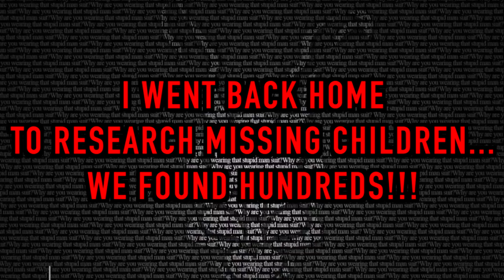Psycho Axes Down Door on Live Stream!!